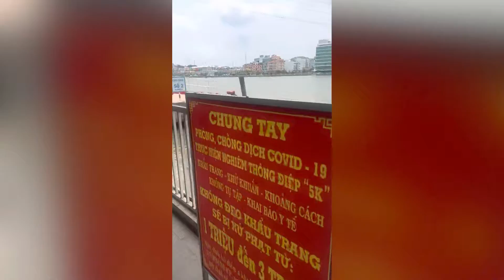Best island in Vietnam. Phu Quoc island